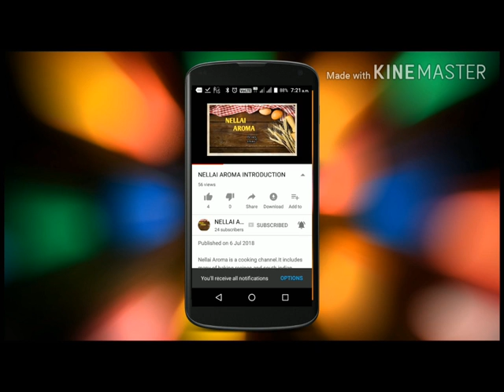Karuppatti halwa/palm jaggery halwa/கருப்பட்டி அல்வா/palm jaggery recipe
super yummy halwa made with rice flour ,coconut milk,rice flour ,ghee and palm jiggery.This is very easiest halwa to make and mely in your mouth.everyone must try this healthiest calcium rich halwa.
INGREDIENTS
Palm jiggery 1 cup
Water1/2cup
Coconut milk 3 cups
Riceflour ¼ cup
Cashew nut and cardamom
LETS MAKE YOUR KITCHEN AROMATIC